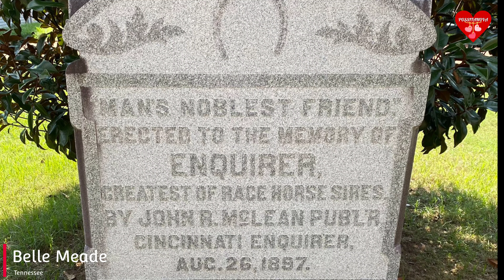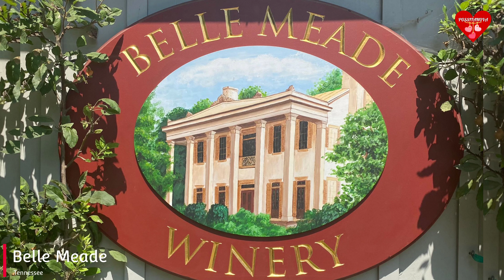Belle Meade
Plantacion Belle Meade en Tennessee